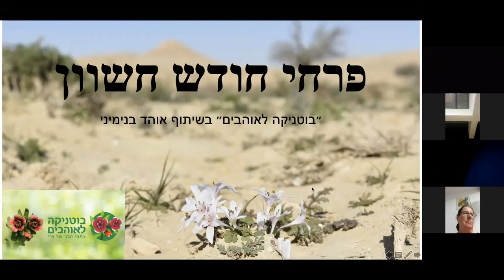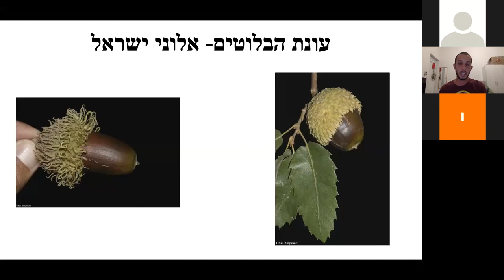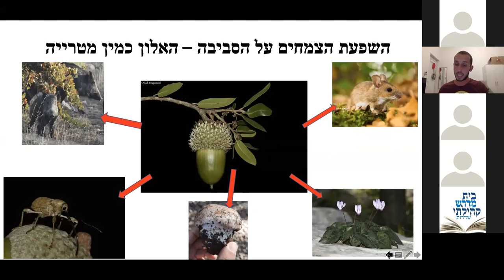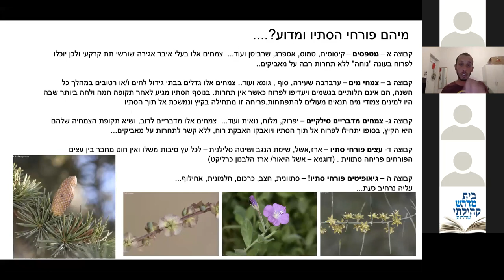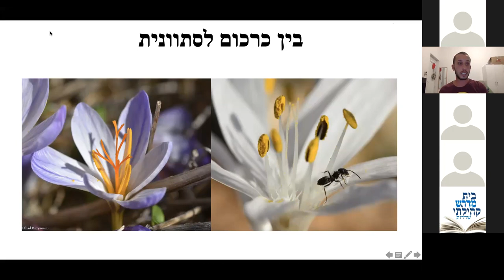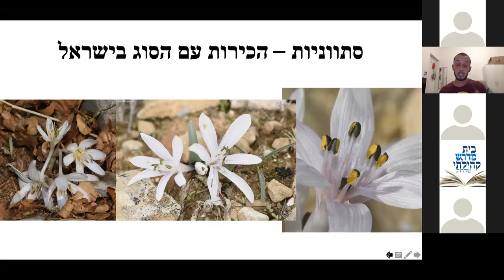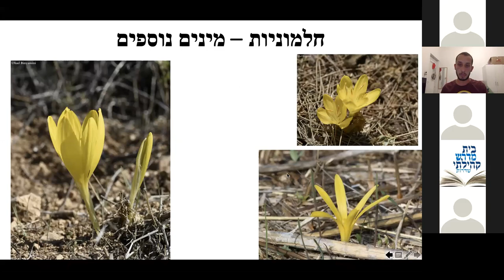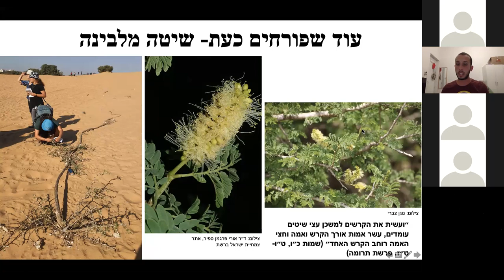״פרחי חודש חשוון״ - הרצאות צמחי החודש